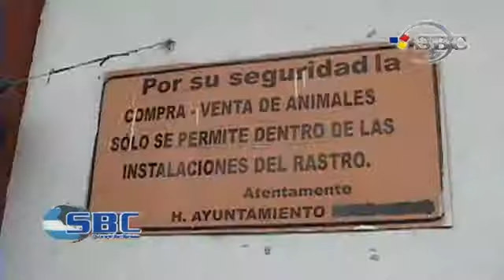Reinicia Actividades Rastro Municipal de Zacapoaxtla 29 05 13